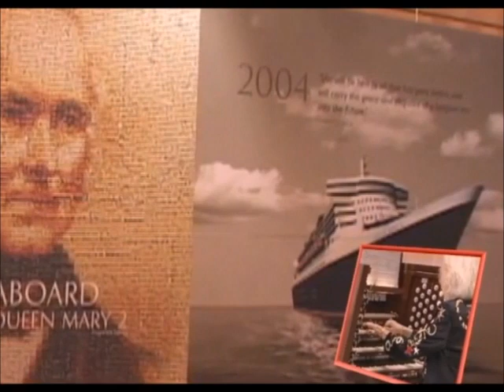Pietro Yon, TOCCATINA FOR FLUTES - Diane Bish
Diane plays this on the Ruffatti organ of Coral Ridge Presbyterian Church in Fort Lauderdale, FL as we see sights of Diane and guests traveling aboard the Queen Mary 2.